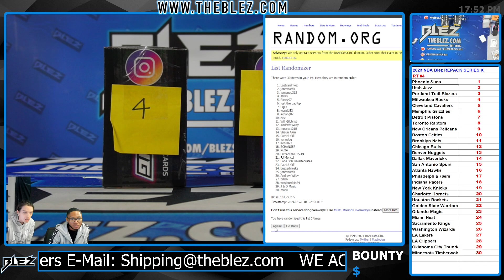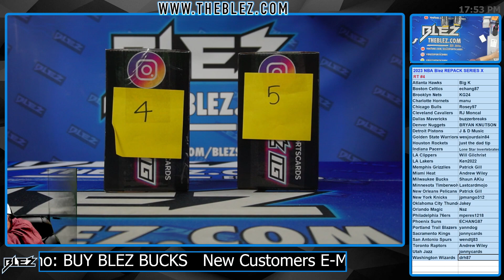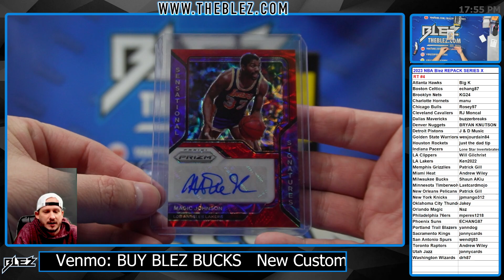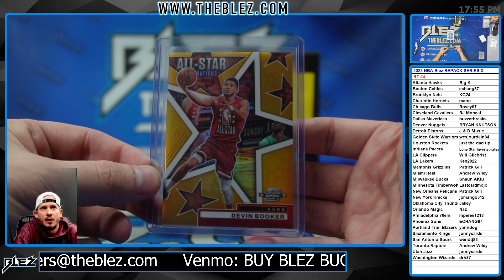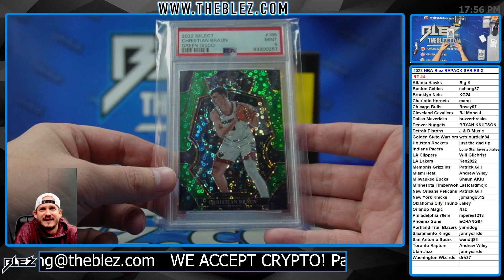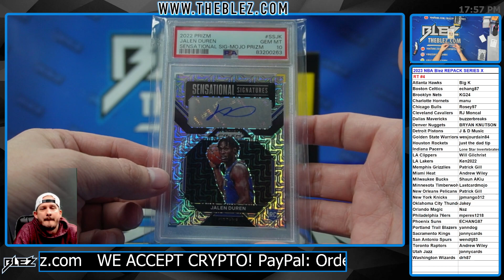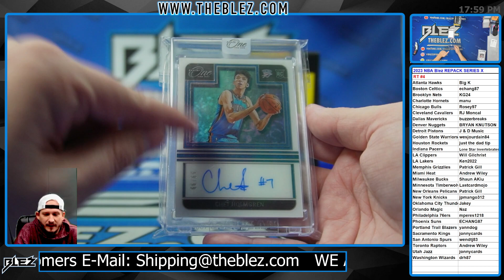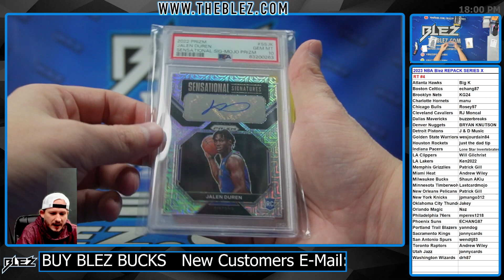2024 Blez Repack Series X #4 Random Team